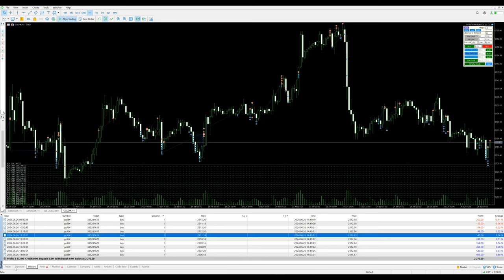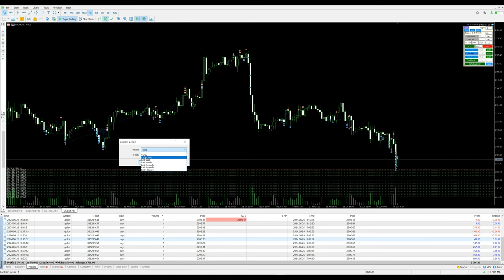Day-28 - $3705 profit booked in xauusd